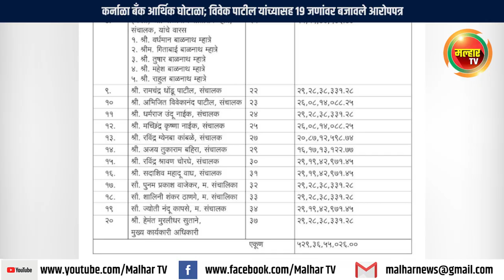कर्नाळा बॅंक आर्थिक घोटाळा; विवेक पाटील यांच्यासह १९ जणांवर बजावले आरोपपत्र !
कर्नाळा नागरी सहकारी बँकेतील ५२९ कोटी ३६ लाख ५५ हजार २६ रुपयांच्या कर्ज घोटाळ्या प्रकरणी माजी आमदार विवेक पाटील आणि त्यांचा मुलगा अभिजित विवेक पाटील यांच्यासह १९ संचालक आणि मुख्य कार्यकारी अधिकारी यांना जबाबदार धरले आहे. तसेच त्यांच्यावर आणि मृत संचालकाच्या वारसांवर आरोपपत्रही बजावण्यात आले आहे. या सर्वांवर कर्जाच्या नुकसानीची वसूली करण्याच्या रकमाही निश्चित करण्यात आल्या असून त्या प्रत्येकी १६ ते २९ कोटी रुपये आहेत. त्यामुळे विवेक पाटील यांनी भ्रष्टाचाराने लाटलेला पैसा आपण कसा भरायचा असा प्रश्न आता उर्वरीत संचालकांपुढे पडला आहे.
 बँकेचे तत्कालीन संचालक, मुख्य कार्यकारी अधिकारी, पदाधिकारी, व्यवस्थापक यांनी केलेले बोगस कर्जवाटप, अपकार्य, विश्वासघात, आर्थिक गैरव्यवहार यामुळे कर्नाळा बँक अडचणीत आली. जिल्हा विशेष लेखापरीक्षकांनी १३ डिसेंबर २०१९ रोजी सादर केलेल्या विशेष लेखापरीक्षण अहवालामुळे ही बाब उघडकीस आली.  रिझर्व्ह बँकेने सादर केलेला अहवाल आणि पोलिसांनी दाखल केलेल्या फौजदारी कारवाईतील निकर्षाच्या आधारे सहकार विभागाने वेगाने कार्यवाही केली. त्यामुळे या प्रकरणात ज्यांचा सहभागही नाही अशा संचालकांनाही त्यात ओढून हे प्रकरण कसे लांबेल आणि ज्यांचा संबंधही नाही त्यांना कसा त्रास होईल असा प्रयत्न करणार्‍यांचे तोंड या निकालाने आणखीनच कडू झाले आहे. कायद्याचं जुजबी ज्ञान असलेल्या काही जणांच्या पोटातही दुखू लागले असून मंत्रालयात मिटींगा घेऊनही त्याचा काहीच उपयोग न झाल्याने ही मंडळी आता चरफडू लागली आहेत. यापूर्वी संबंधितांना महाराष्ट्र सहकारी संस्था अधिनियम १९६०चे कलम ८८ नुसार आपली बाजू मांडण्याची संधी देण्यात आली होती. त्यानंतर त्यांनी दिलेले जबाब, दफ्तर आणि कागदपत्रांच्या छाननीनंतर महाराष्ट्र सहकारी संस्था नियम १९६१चे नियम ७२नुसार नुकसानीच्या जबाबदारीची रक्कम निश्चित करुन आरोपपत्र दाखल करण्यात आले. नुकसानीची रक्कम आपल्यावर कायम का करण्यात येऊ नये, तसेच महाराष्ट्र सहकारी संस्था अधिनियम १९६०चे कलम ८८ व नियम ७२ अन्वये योग्य ती पुढील कार्यवाही का करण्यात येऊ नये, असेही संबंधितांना विचारण्यात आले आहे. त्यासाठी त्यांनी महाराष्ट्र सहकारी संस्था अधिनियम १९६१च्या नियम ७२(४)मधील तरतुदींनुसार आपल्या बचावासाठी कागदोपत्री पुराव्यासह आपले लेखी म्हणणे वा खुलासा २ जुन २०२१ रोजी सकाळी ११ वाजता ठाणे येथील उपनिबंधक कार्यालयात करायची संधी देण्यात आली आहे.